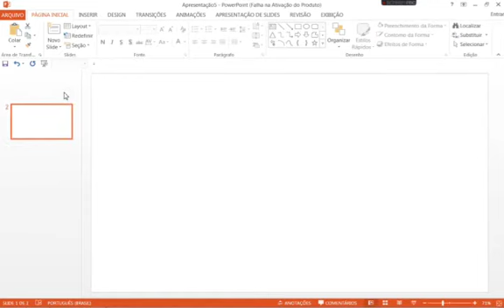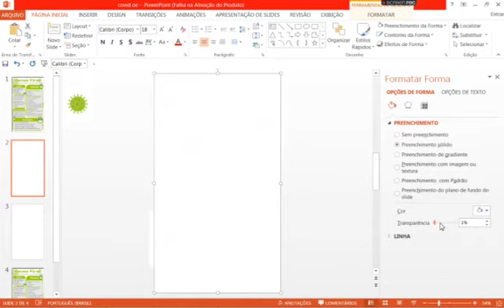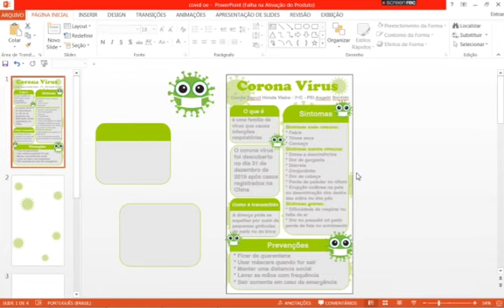Camila Sayuri Honda Vieira - 7C (explicando como fazer um Infográfico). PEI ANGELO BORTOLO